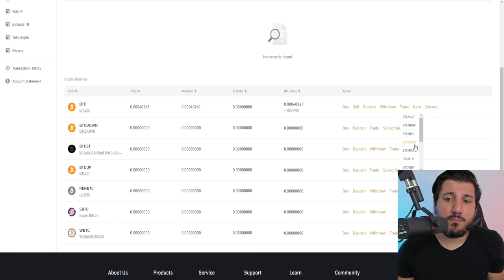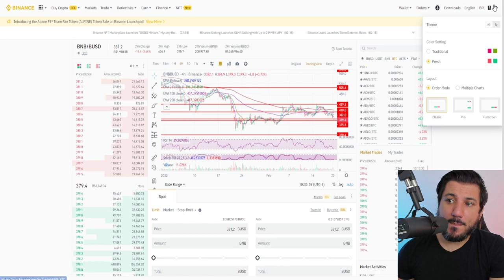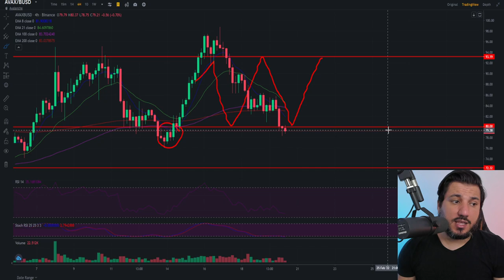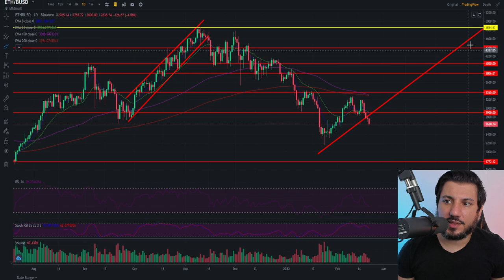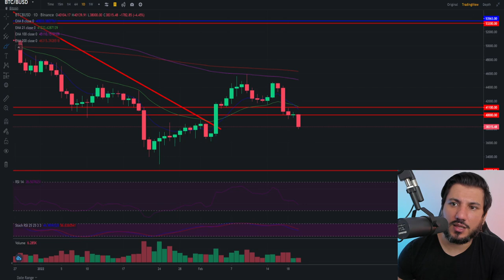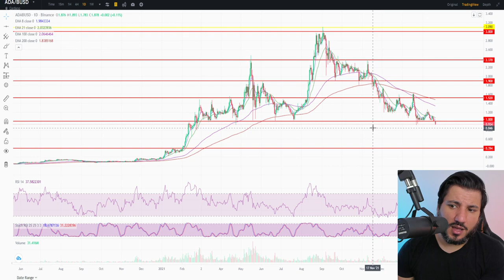ADA CARDANO EM RISCO EXTREMO... BITCOIN CAINDO